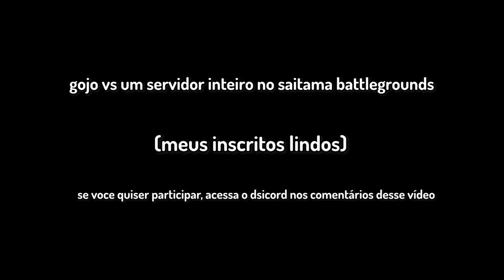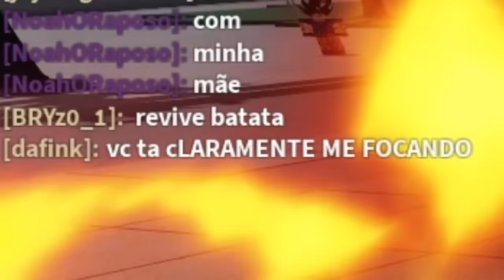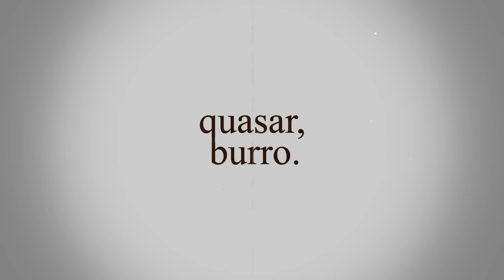gojo destroi um servidor inteiro de saitama battlegrounds kkkkm (roblox)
eai, nesse vídeo, eu chamei 15 inscritos pra ir contra mim enquanto eu tava de gojo no saitama battlegrounds, strongest battlegrounds, sla o nome desse jogo do roblox kkkkkkk, e foi muito engraçado, espero que ces gostem do vídeo!

ENTREM NO MEU SERVER DO DISCORD, LINK NOS COMENTÁRIOS.